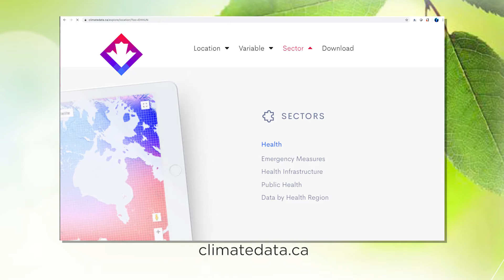Responding to Climate Change with Asset Management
Learn what municipalities are doing across their departments to adapt to climate impacts and why we need to continue to be curious about climate data.